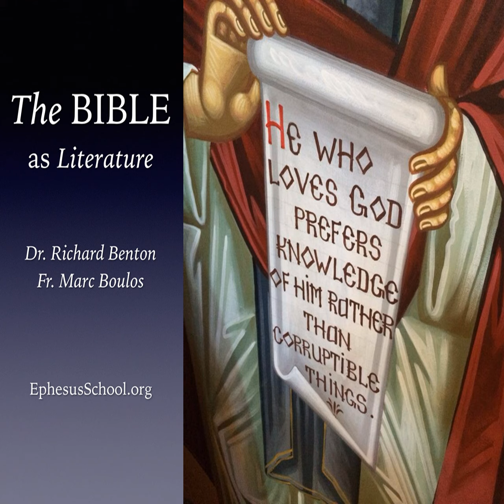Toward the East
p In this week’s episode, Fr. Paul continues his discussion of Genesis 2 with the importance of rain, breath, and the garden of Eden, located toward the east in the Syrian desert, a critical point in his book, the Rise of Scripture. (Episode 65) /p